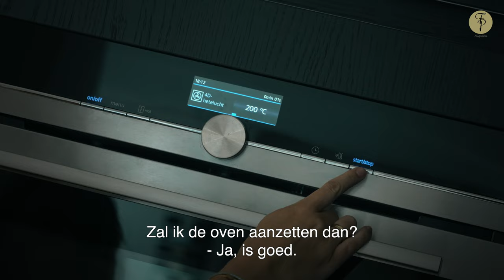Koken met BN'ers: Monique Smit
In iedere aflevering sta ik samen met een BN'er in de keuken, om samen een verrassend en smaakvol gerecht te creëren. Dit keer was ik te gast bij Monique Smit.
Wij hebben niet alleen een lekker recept gemaakt, maar wij hebben ook gesprekken gevoerd over tradities in de keuken, werk en Monique's zwangerschap.
Wil jij dit recept ook uitproberen? en volg mij op Instagram: @_foodplaces_ .